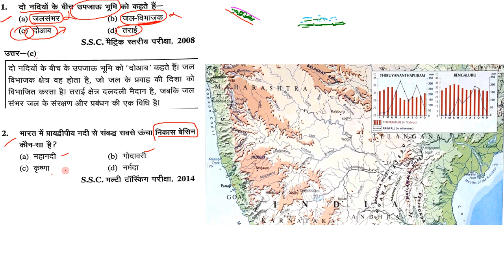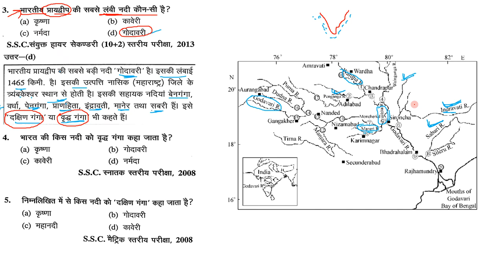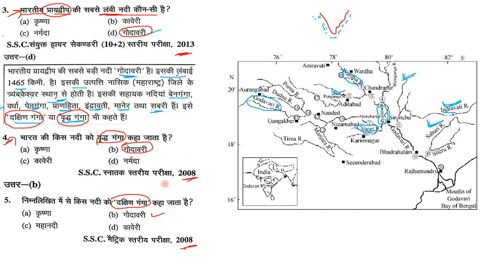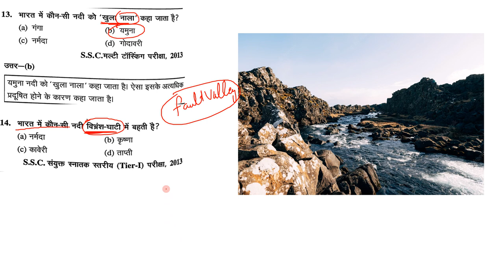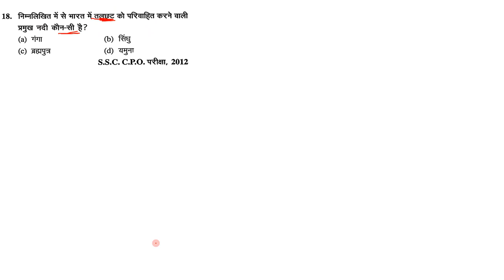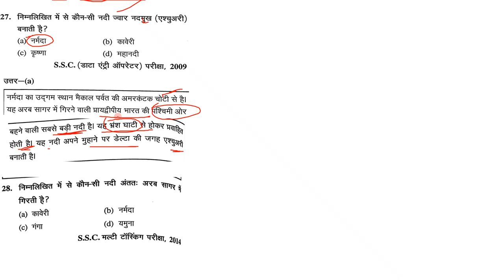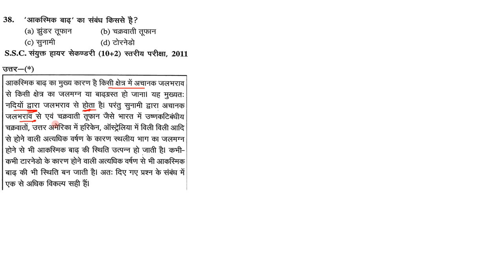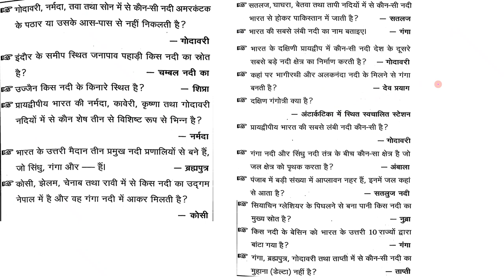Rivers of India | भारत की नदियाँ | Important Questions of Geography Part 6 | By Ajay Kalera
इस Video में आपको भूगोल के महत्वपूर्ण प्रश्न करवाए गए है जो बीते विभिन्न परीक्षाओँ में पूछे गए थे और ये प्रश्न आपके आने वाली सभी परीक्षाओ में Help करेंगे
In this Video, you will get important questions related to Geography which came into different Government Exam. These questions are very useful for your upcoming exams

Indian Geography : भारत की जलवायु & वर्षा
घटना चक्र भारत के पर्वत और झीलें
घटना चक्र विश्व का भूगोल
Geography of India Explain
ghatna chakra gk full audio in hindi
lucent audio
lucent book
lucent full
lucent history
lucent itihas
lucent mcq
lucent nichod
lucent notes
lucent objective gk in hindi
lucent objective
lucent question
lucent quiz
lucent upsc
lucent vivid
lucent vivid in hindi
lucent vividh
lucent video
indian geography | indian geography mcq | indian geography objective questions | indian geography quiz for competitive exams | indian geography general knowledge questions answers | indian geography for upsc | physical geography of india | Geography all important Questions |  भारत की जलवायु & वर्षा |